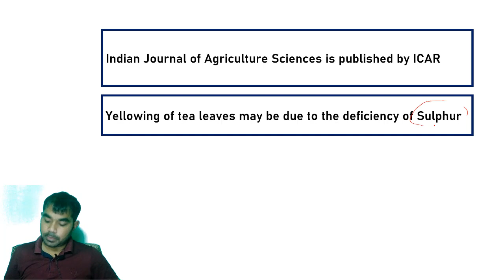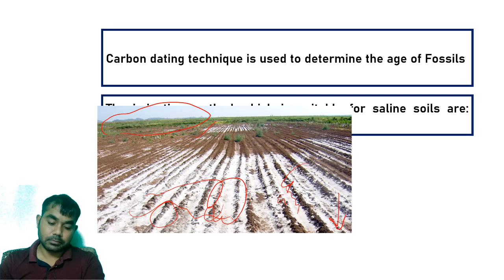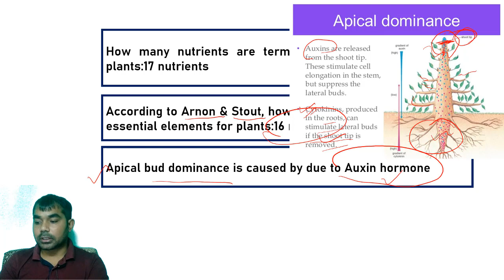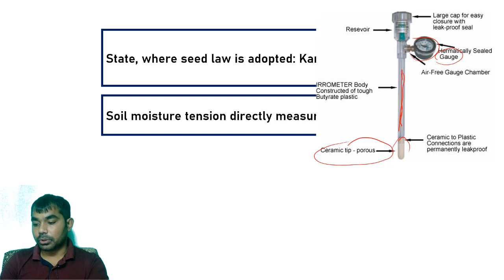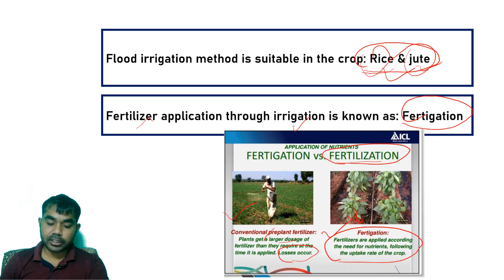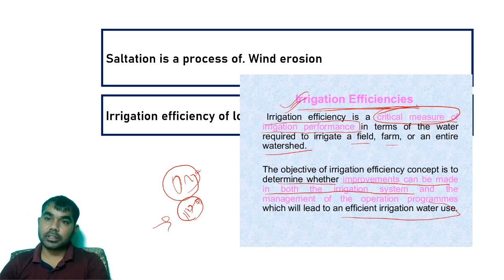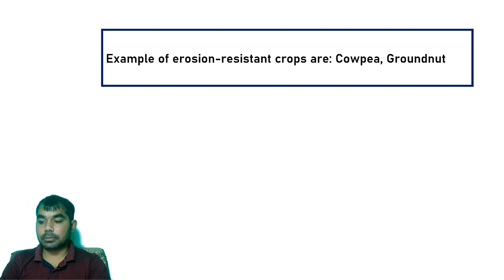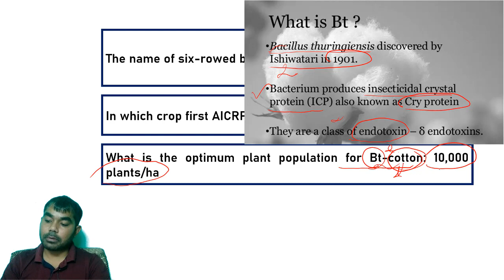Part- 19 Important facts of Agriculture